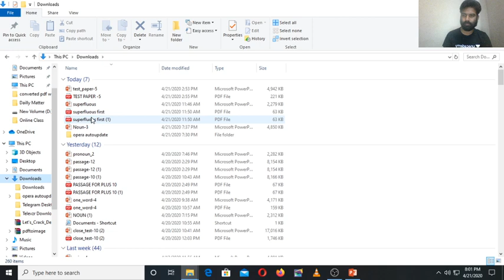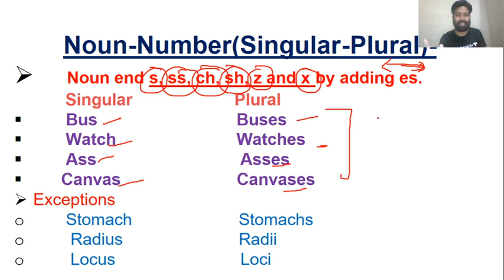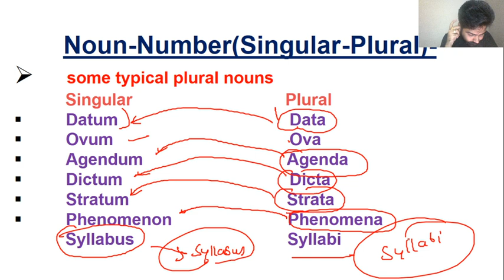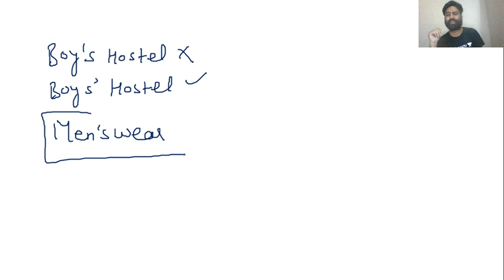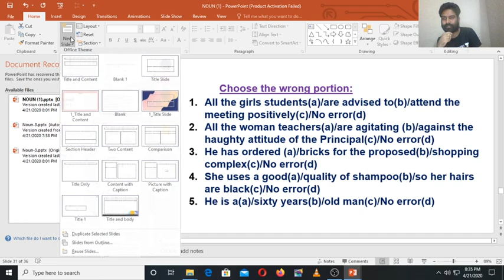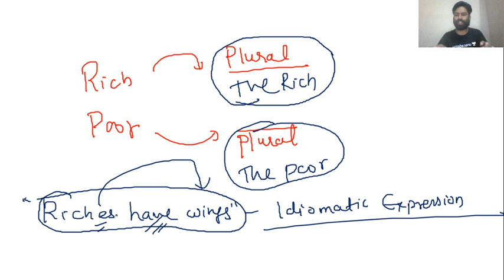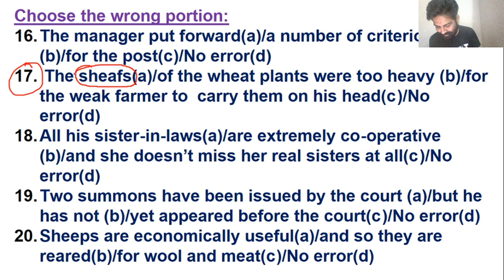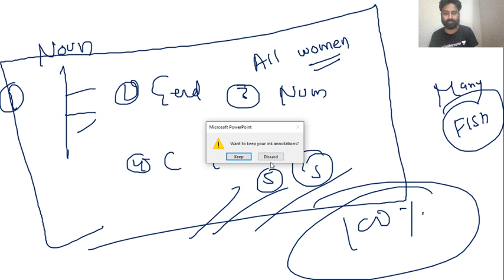Complete Knowledge of Noun & Pronoun Marathon Session (Part-2) | Target Defence | Sanjay Sharma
This session starts with a discussion on the "Noun & Pronoun Marathon Session" from the "Defence English" series. In this session, Sanjay Sharma shares his various preparation strategies along with examples that will help you to crack the Defence Exam.

The Combined Defence Services Examination is conducted twice a year by the Union Public Service Commission – UPSC - for recruitment into the Indian Military Academy, Officers Training Academy, Indian Naval Academy and Indian Air Force Academy.

Sanjay Sharma and more top Educators are teaching live on Unacademy.

Unacademy Subscription Benefits:
1. Learn from your favorite teacher
2. Dedicated DOUBT sessions
3. One Subscription, Unlimited Access
4. Real-time interaction with Teachers
5. You can ask doubts in the live class
6. Limited students
7. Download the videos & watch offline